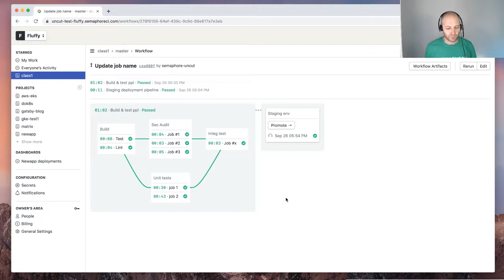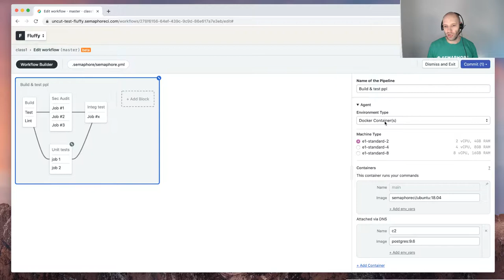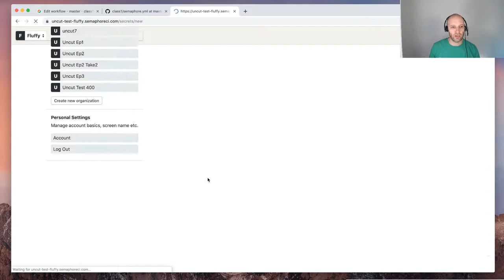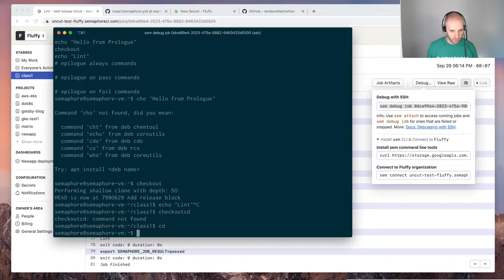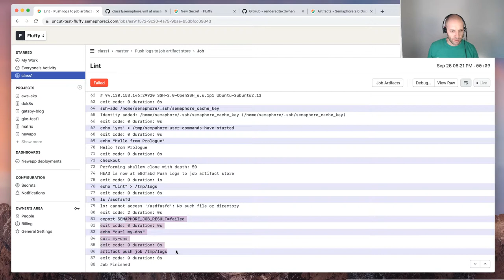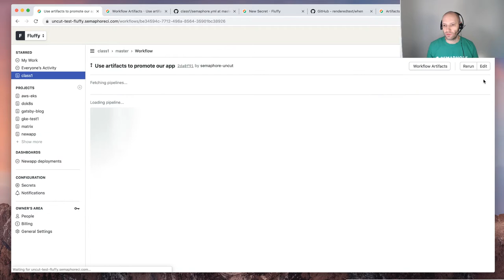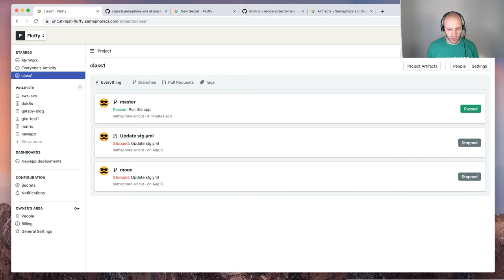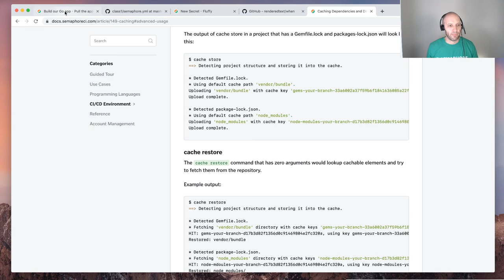Semaphore Class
We’ll teach you the basics of effective CI/CD with Semaphore, with plenty of time set aside for questions.